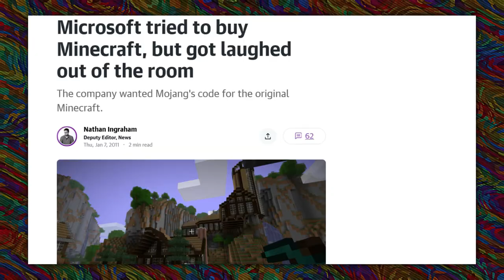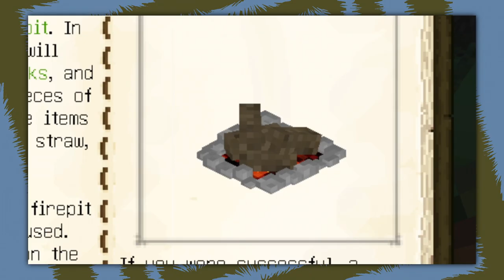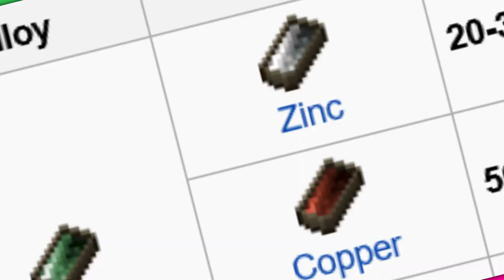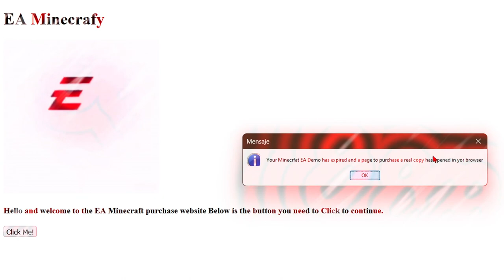A Glimpse into Minecraft's Parallel Universes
What if Minecraft was slightly different? As in, maybe emeralds are rubies, stacks go to 65 and the moobloom island is a rare biome? Well, ask away no more, because we're going down a few Alternate Timelines to look at minecraft! Hooray!

Mods Featured:
► Rediscovered (By Moddinglegacy)
► Aether
► Better Than Adventure!
► MC Diverge
► TerraFirmaCraft
► Quark

Fun fact: the PTT is powered by time traveler's sneezes.
[Chapters]
[00:00] Prelude
[00:44] If nothing was ever removed
[03:47] If the End was the Sky Dimension
[05:59] If Minecraft remained Indie
[08:15] If Caves and Cliffs Was an Alpha update
[10:05] Rubydung
[10:43] If Survival was Realistic
[13:32] If BASICALLY ANYTHING HELP
[14:16] If Minecraft was Better
[17:48] Broader Takeaway